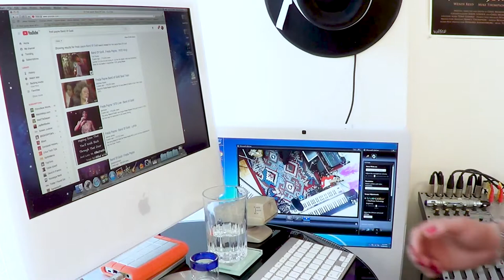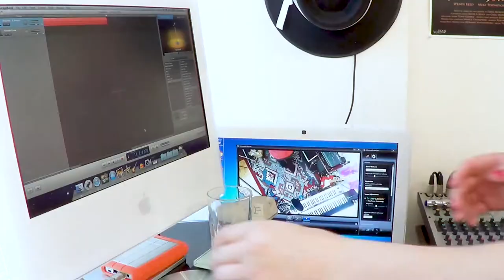Episode 2 - Goldrush 1970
Happy Birthday to ME! In this episode, we raise our glasses to another year in on the trek to senility. Inspired by a top 100 Billboard Chart song from 1970, this tune has a driving rhythm wrapped in some swirling pads and accented by crisp bell tones.

Watch "Transistor Sandwich" live every Saturday night between 5pm and 7pm EST on iVlog.tv/user/rossacb